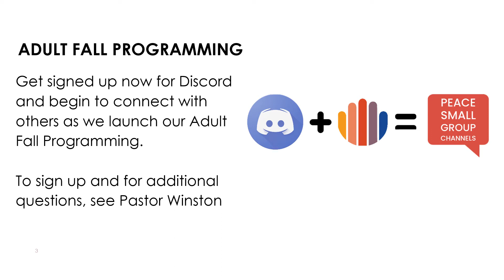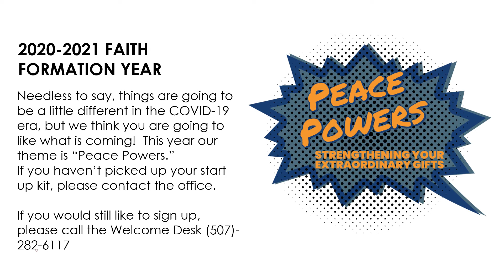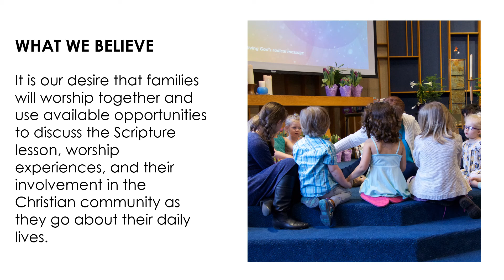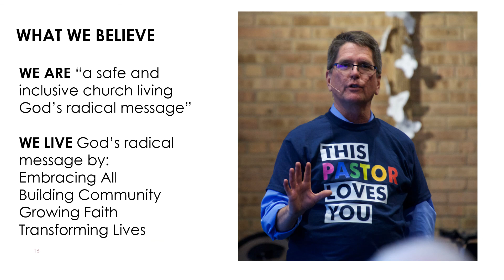Announcements for Sunday, October 18, 2020